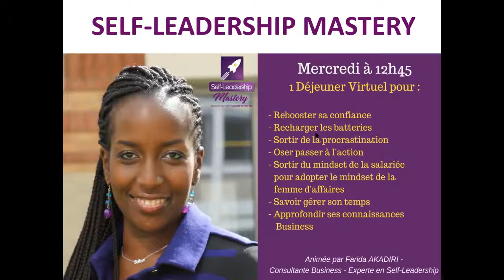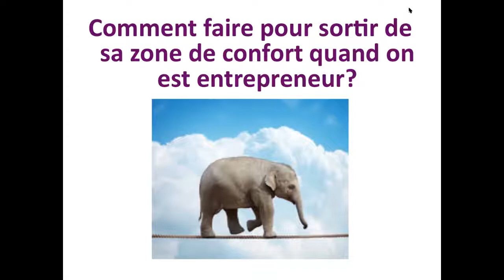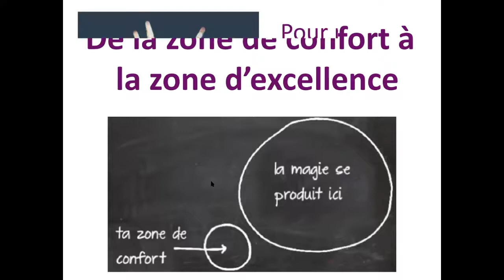Sortir de sa zone de confort quand on est entrepreneur | SLM n°26 | Farida Akadiri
“Savoir et ne pas faire n’est pas savoir”. Aujourd’hui, le problème n’est pas l’accès à, mais la capacité à faire le tri dans cette information et à la mettre en application. Grâce au Self-Leadership Mastery, chaque semaine, développez votre leadership personnel.

Thème du jour:
Comment sortir de sa zone de confort ?

Si vous avez des thématiques spécifiques que vous souhaitez que Farida Akadiri aborde, envoyez-lui dès à présent vos questions

👉 Envie d'aller plus loin en toute autonomie? Inscrivez-vous au cours en ligne Self-Leadership Mastery
👉 Rejoignez gratuitement la communauté pour profiter d'un coaching éclair sur votre cas particulier
👉 Envie juste d'approfondir les concepts des SLM? Sélectionnez votre guide de travail

►Vous êtes entrepreneure, future entrepreneure ? Vous avez du mal à générer, convertir et fidéliser vos clients et avez besoin d’aide pour booster votre confiance en vous et votre leadership et réussir votre développement d’activité? Découvrez comment je peux vous accompagner en envoyant votre dossier de candidature et en prenant RDV dès maintenant.

►Merci pour le temps pris pour visionner cette vidéo. Vous avez reçu de la valeur? Partagez cette vidéo, laissez vos commentaires et

Farida Akadiri est conférencière internationale, experte du self-leadership, et consultante business. Elle accompagne les entrepreneurs à générer, convertir et fidéliser leurs clients grâce à son système de développement du self-leadership. Son expérience de plus de 12 ans à auditer les entreprises du CAC 40 lui permet d'accompagner efficacement les salariés reconvertis en entrepreneurs à implémenter et exécuter leur stratégie d'affaires.

Farida a été nommée parmi les 100 femmes leaders afropéennes par le Gotha Noir d’Europe. Elle a collaboré aux côtés des plus grands coachs business et leaders du développement personnel américains tel que Brian Tracy, auteur à best-seller, John Assaraf et Michael Beckwith du film à succès “The Secret”, Don Miguel Ruiz, auteur du best-seller “Les Quatre Accords Toltèques”, Dannion Brinkley, leader spirituel et l’actrice et chanteuse, Gloria Loring, dans le film primé “The Secrets of the Keys” de Robin Jay.

Farida Akadiri apparaît régulièrement dans les médias nationaux et internationaux.
A chaque intervention, elle encourage les personnes qui la suivent et ses clients à exprimer leur plein potentiel au quotidien pour atteindre le succès qui leur est destiné.